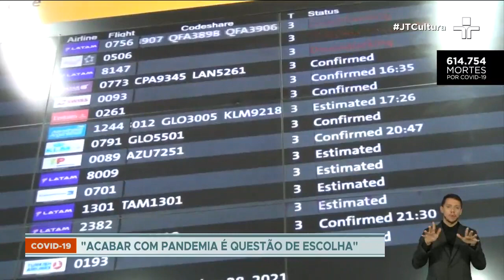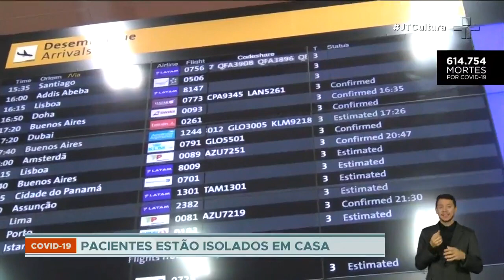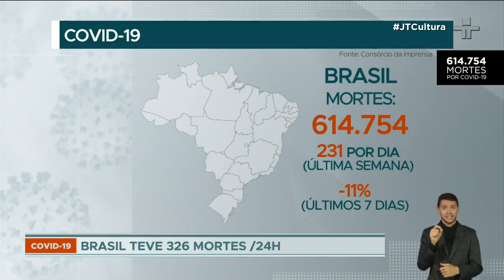Segundo OMS, idosos devem suspender viagens devido a variante ômicron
De acordo com a Organização Mundial da Saúde, idosos e pessoas com comorbidades devem suspender futuras viagens devido à nova variante, chamada ômicron.